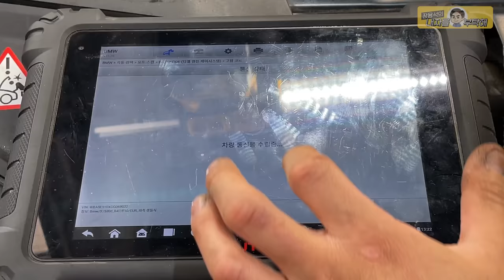"차량컴퓨터가 여기에 푹~" 😱 초기에 발견 못하면 큰 돈 나가는 DME기름범벅‼️ [BMW 520d & 420d]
15만km가 지났다면 가끔 확인해보세요!

1번 하남점 (카닥터모터스) 경기 하남시 샘재로 107-1
2번 남양주점    경기 남양주시 오남읍 양지로 77 가동 101호
3번 광주점   광주 북구 연양로95번길 9 1층
4번 부산점   부산광역시 기장군 정관읍 예림1로 6
5번 동탄신도시점   경기도 화성시 효행로 1156번길 9 (병점동)
6번 김해공항점  부산광역시 강서구 상덕로 93